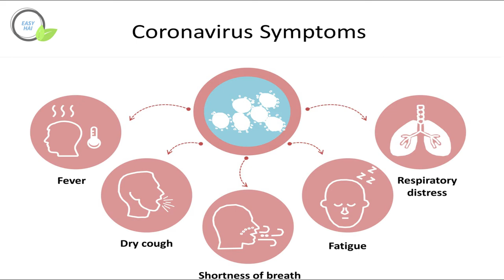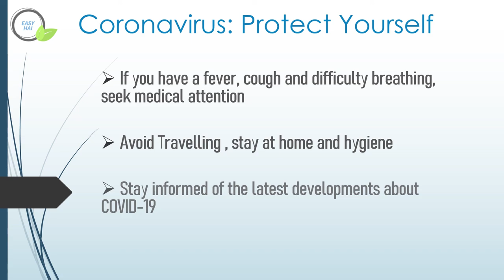Coronavirus(Covid - 19) | symptoms | Detect | Defeat by Easy Hai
Corona virus Covid - 19 se kaise bache puri dunia mein corona virus ek chain bana raha hai. hume is chain ko todna hai. India mein lock down ho chuka hai. Hamare prime minister (Narendra Modi ) ji ne kaha hai ki apne gharo mein rahe.
Pm Modi  24/03/2020 Speech on CoronaVirus.

Mask for Corona virus

How is the Virus Transmitted

1. The virus is thought to spread mainly  from person to person.
2. Between people who are in close contact with one another (within about 6 feet ).
3. Through respiratory droplets produced when an infected Person cough or sneezes.

Corona virus: Protect Yourself

1. Regularly Wash Your Hands
2. Keep at least one meter distance from coughing or sneezing person
3. Avoid touching eyes, nose and mouth
4. Cover your nose with tissue when you cough or sneeze
5. If you have a fever, cough and difficulty breathing, seek medical attention
6. Avoid Travelling , stay at home and hygiene

 Stay informed of the latest developments about  COVID-19

regularly.